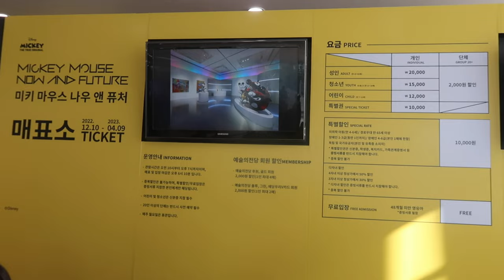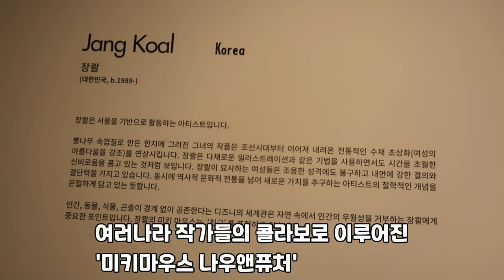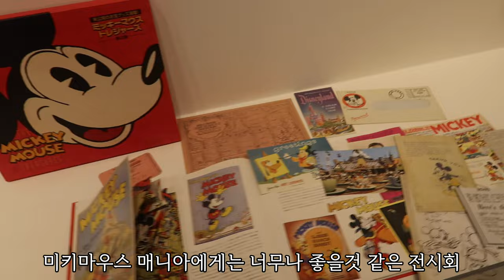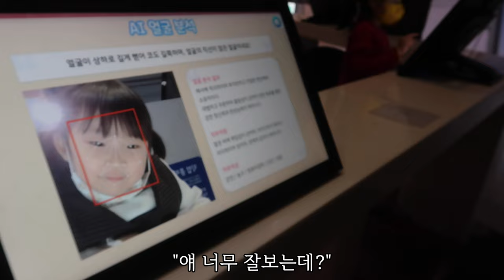8살 6살 육아 브이로그) 미키마우스 나우 앤 퓨처/과천 과학관